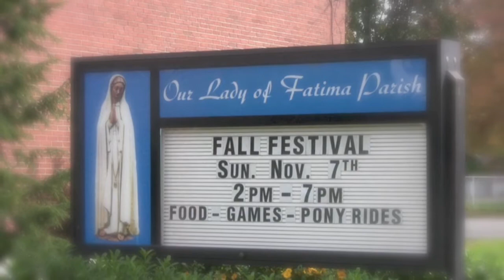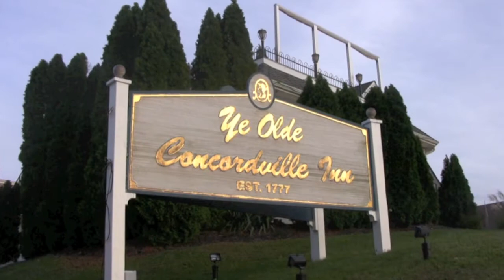Our Lady of Fatima in Secane & Concordville Inn